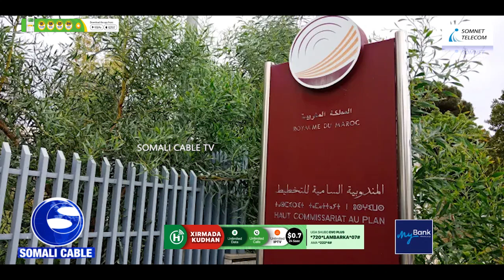WARARKA CAALAMKA:-Ruushka oo duqeeyay magaalada Kyiv ee Caasimadda Ukraine.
WARARKA CAALAMKA:-Ruushka oo duqeeyay magaalada Kyiv ee Caasimadda Ukraine, iyo Cabsi laga qabo in dagaalka Ukraine waji kale yeesho.

Trump oo u doortay bilyaneer Elon Musk inuu hoggaamiyo Wasaaradda.

Walaaca ku saabsan hoos u dhaca kobaca dadweynaha ee Morocco,maxaa ka dhalan kara?